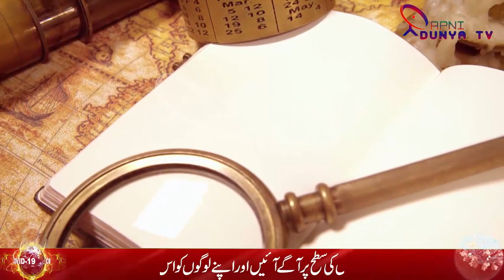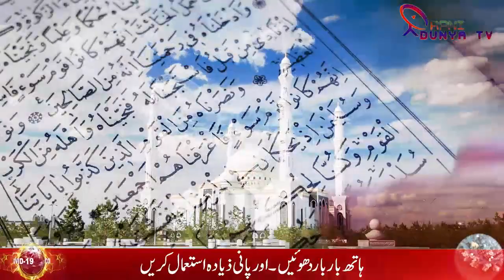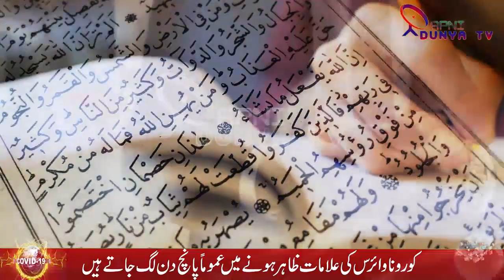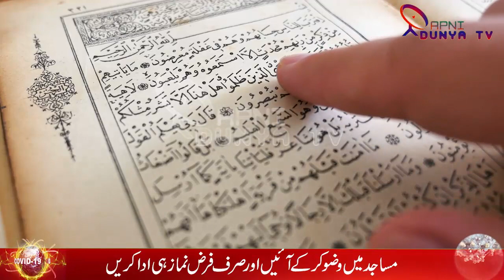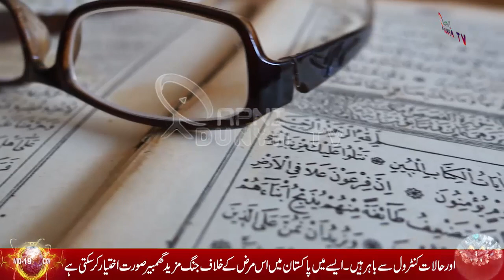Recent Emerging Development From Around The World After Tawaf e Kaba & Madina Halt To Visit